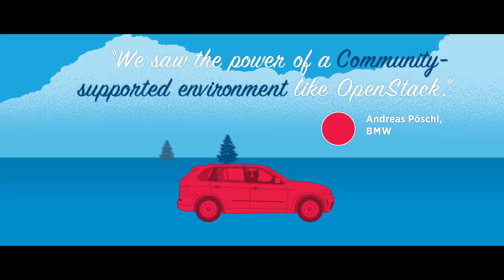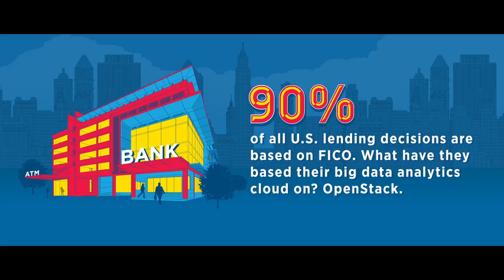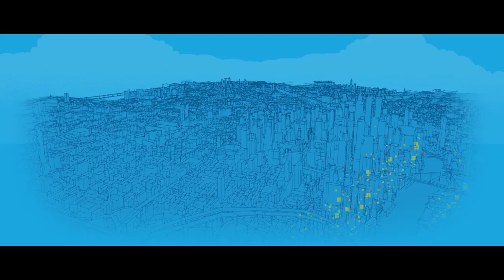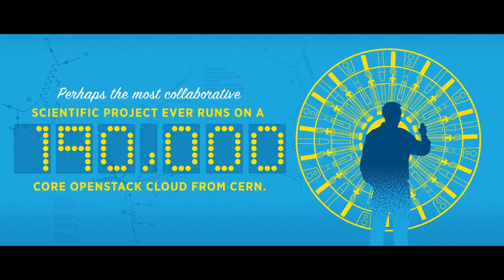The World Runs on OpenStack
Thousands of users around the world run on OpenStack. Discover why organizations adopt OpenStack, what workloads they are running and the impact it has on their overall business.